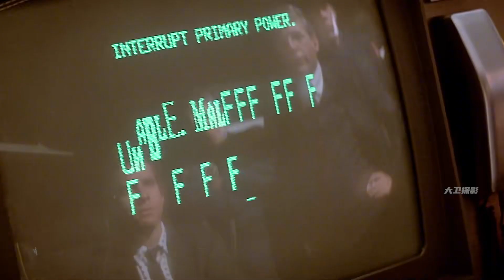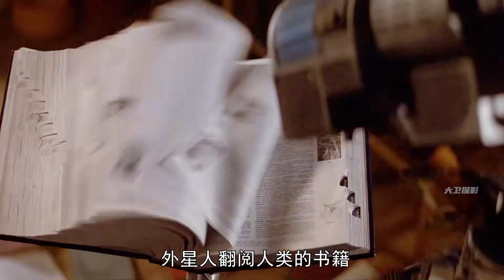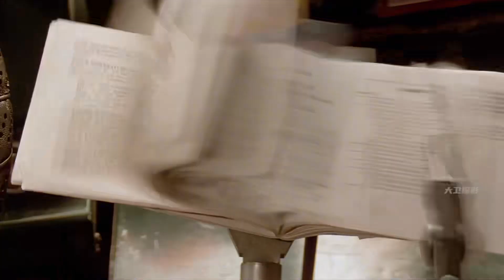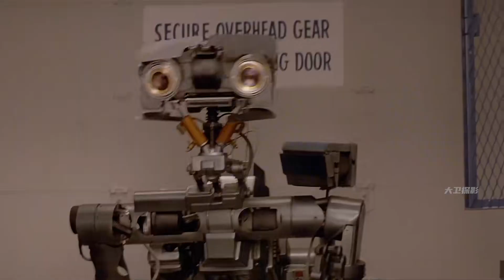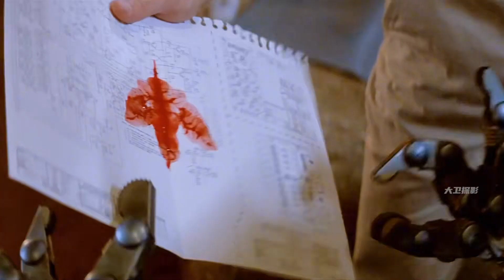機器人遭遇天雷襲擊完成自我進化 冰冷的機器擁有了人類的思維